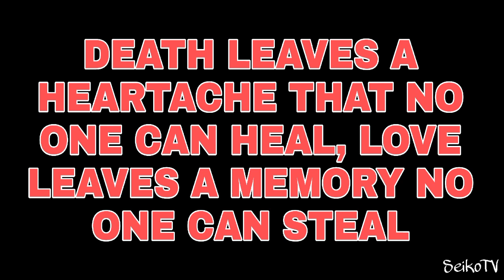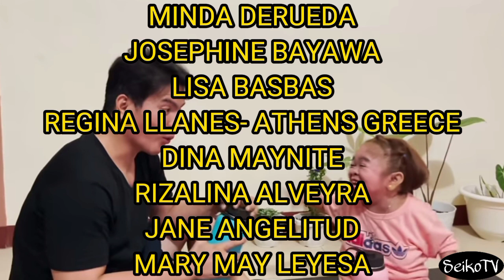IKAW ANG PRINSESA NG BUHAY KO (ANG MAPAGBIRONG TADHANA)-BUHAY NI SAPSAP AT SUPSUP/MYGZ MOLINO/MAHAL